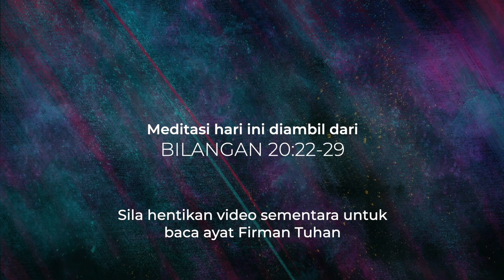Perjalanan Pra-Paskah: Meditasi Harian 22 – Bilangan 20:22-29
Hadirilah musim refleksi dan pertumbuhan rohaniah bersama Gereja Lutheran di Malaysia dalam waktu suci pra-paskah ini. Bergabunglah dengan kami dalam meditasi yang memperkaya jiwa saat kita menyelami kedalaman yang mendalam dari Bilangan 20:22-29. Perjalanan transformatif ini dipandu oleh kata-kata penuh wawasan dari Rev. Pamela Jau di 11th Mile Lutheran Church, menawarkan sudut pandang unik mengenai iman dan kehidupan.

 Musim pra-paskah adalah masa introspeksi, waktu untuk terhubung dengan diri inner dan memperkuat ikatan dengan yang ilahi. Meditasi ini menjadi mercu suar harapan dan inspirasi, mengundang anda untuk berhenti sejenak, merenung, dan menemukan kedamaian dalam ajaran Gereja Lutheran.

 Dalam kegaduhan kehidupan sehari-hari, mudah bagi kita untuk kehilangan jejak pada jalur spiritual. Namun, kekuatan meditasi terletak pada kemampuannya untuk memusatkan pikiran kita, meredakan kebisingan, dan membawa kedamaian. Jadi, jadikan ini sebagai dorongan bagi Anda untuk berkomitmen pada praktik spiritual ini sepanjang musim pra-paskah. Mari kita bersama-sama menjelajahi kekayaan iman, mendekatkan diri pada esensi keyakinan kita, dan memperdalam hubungan dengan komunitas kita.

 Ambillah waktu setiap hari untuk terlibat dalam pengalaman meditatif ini, memungkinkan ajaran-ajaran ini beresonansi di dalam diri anda. Semoga perjalanan pra-paskah ini menjadi pengalaman yang transformatif dan membangkitkan semangat, penuh dengan momen refleksi, pertumbuhan, dan rasa tujuan yang diperkuat. Sertailah kami dalam ekspedisi berarti ini, dan biarkan Gereja Lutheran di Malaysia menjadi panduan anda menuju hubungan spiritual yang lebih dalam.